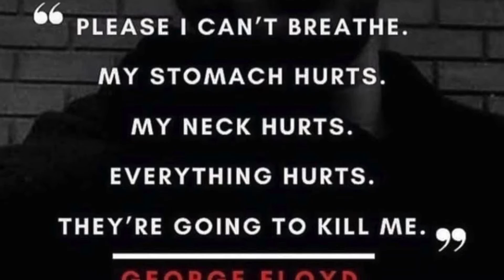HMBC's Evening Bible Class - The Depth of Prayer: Rev Dr Lawrence E Mosley, Jr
Worship at Hope Missionary Baptist Church (HMBC), located in Central Islip New York, where Rev. Dr. Lawrence E. Mosley, Jr., is the Pastor.

We are God's Loving Church & we are FRUITFUL & FAITHFUL Believers of Jesus Christ and we are striving daily to be loving channels for the glory of God.